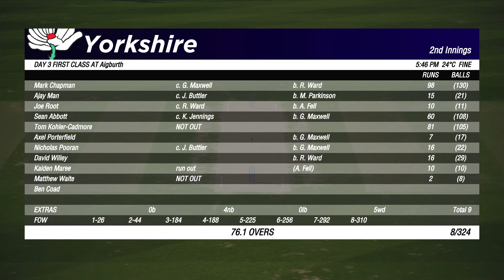TRIED SO HARD || CRICKET 19 CAREER MODE #59 PS5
LOVE CRICKET
My Pc -